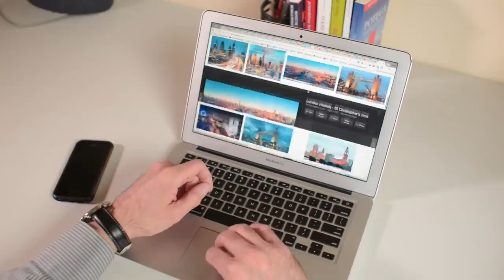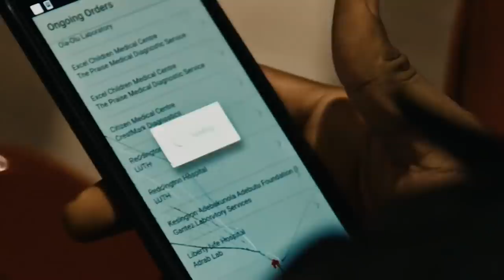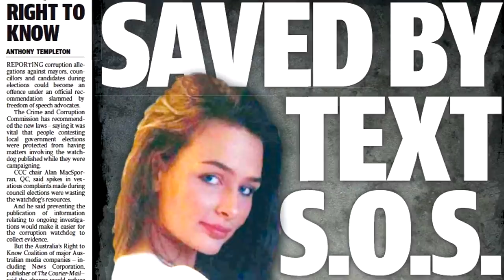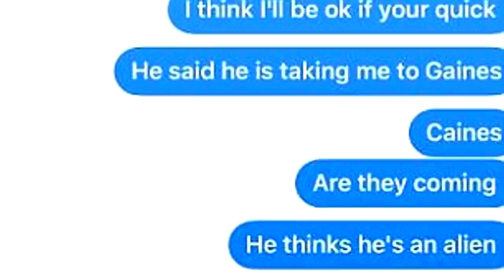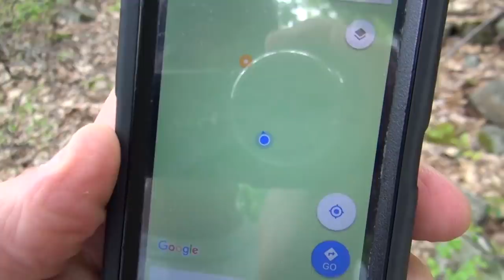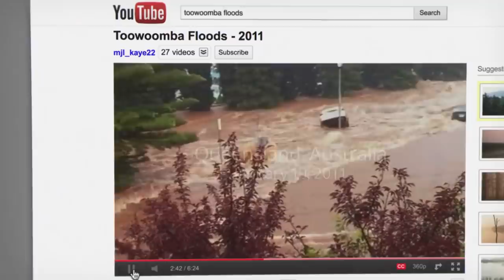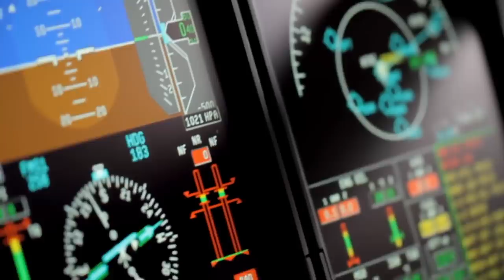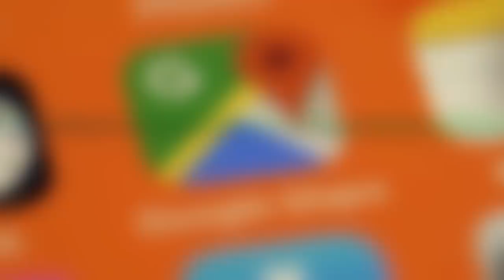10 Times Google Maps Saved Lives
10 Times Google Maps Saved Lives

Google is undoubtedly the most popular search engine, dominating more than 80 percent share of the search engine market. The company has a number of services which not only help make our lives easier, but also makes our daily life a little bit more interesting.
Google Maps and Google Street, for instance, are quite useful tools that help us find directions. Ask yourself, “when was the last time you either pulled out a paper map to find a location or asked a stranger to guide you to the nearest restaurant? It’s like having a map of the entire world on your PC or mobile device.
Many people enjoy browsing the virtual globe to explore the world without having to travel to the various destinations. And, these people occasionally stumble across unexpected, and at times inexplicable things when they’re just scrolling the virtual globe. And in some instances, these chance discoveries played a key role in saving a life.
We have here 10 amazing rescue stories that started with a search on Google Maps.

#10. Life Bank Nigeria
In January 2016, Temie Giwa-Tubosun launched LifeBank in Nigeria. Her goal was to find the fastest way possible for patients to receive the blood they needed. Nigeria has the fourth highest maternal mortality rate globally, with Postpartum hemorrhaging the leading cause of such deaths.
She turned to the Google Maps platform to create an app for these once disconnected entities.
By mapping each location involved in blood distribution across Lagos – from hospitals to blood banks to the dispatch drivers, Temie could reduce delivery times and save more lives.
Doctors can now request a blood type and immediately access a map that tracks the delivery journey.
For Temie Giwa-Tubosun, access to mapping information was essential for solving the blood donation crisis in her native Nigeria. Organizing information and making it accessible is at the heart of Google's mission.
By designing a system to connect blood banks to hospitals via Google Maps platform, LifeBank had decreased the delivery time from 24 hours to less than 45 minutes.

#9. Kidnapped Victim Rescued
In 2015, a British businessman, Sander Coca Laurie, was on his way to work when a former employee of the company he worked for, named John Spence, ran up to him with an air gun, which Sander thought was a real gun.
So, when he was ordered to get into a van, he readily complied. John robbed the businessman of his credit card and locked him to a tree house in the nearby woods. He had also taken about 500 pounds from the victim’s account.
However, unbeknown to the kidnapper, Sander Laurie had stashed his phone in his sock. He managed to get the phone and used it to search his location using Google Maps. He then sent the address to his boss, who raised the alarm to the law enforcement.
The reason John Spence had kidnapped the businessman was to hold him ransom until their boss paid some 2000 pounds which the company allegedly owed him. Instead of the 2,000 pounds, however, he got eight years behind bars.

#8. Man In Distress?
In late 2016 a young lady named Mary Hayes from Manchester UK was on a trip to Australia when she decided to go clubbing one cool evening. But when she was outside, just about to get into the local night club, she thought she’d seen what looked like a man in distress.
However, it turned out that the guy wasn’t in need of help, as she was just faking an emergency to lure the young lady closer. The unsuspecting young lady was grabbed and thrown into the car as soon as she approached to check on the would-be kidnapper.
Luckily, the young lady was able to text her father, who was in the UK at that time. She wrote, “A man has taken me; please hurry." She was also able to send her location to her father using Google Maps.
Her quick-thinking dad immediately called the cops and shared her daughter’s address.
The cops used this information to locate the kidnapper, arrested the man, and saved Marissa from her abductor.
Google maps saved a life yet again.

#7. Google Search Warrants
Did you know that Google can provide the data they store on people using their services to the police? And, law enforcement could obtain a warrant and use such technologies as geofences to run a location history search on suspects.
In 2009, Victoria police in Australia were able to use similar technology relying on google maps to identify and arrest several child pornography criminals who were trading images online.
The method gave the police the capacity to identify the contents and images on computers without applying for court-approved search warrants and without raiding suspects.